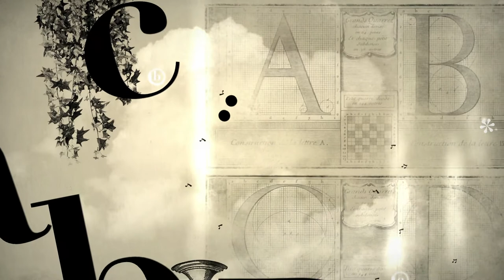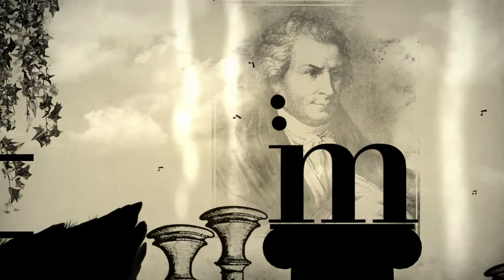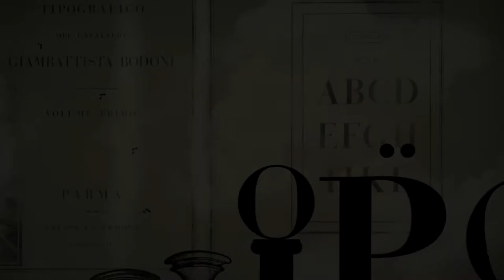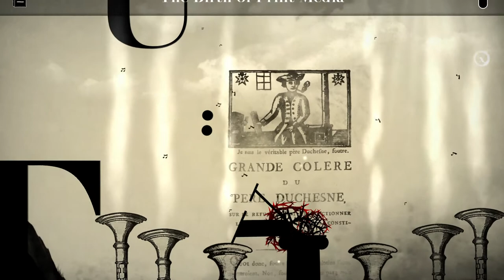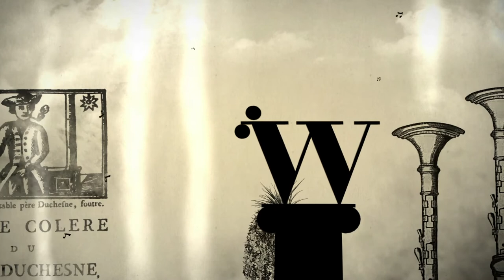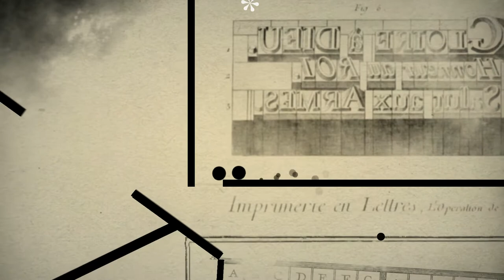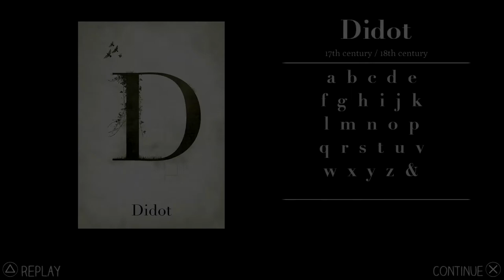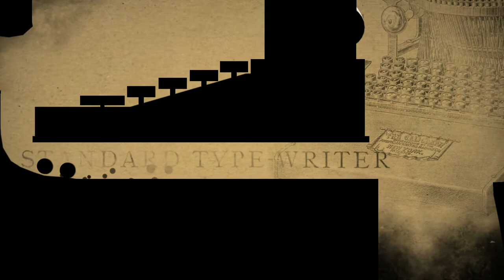Type:Rider | Ep 2 - Split Your Balls | Great Scot Gamers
Try not to split your balls in Type:Rider!